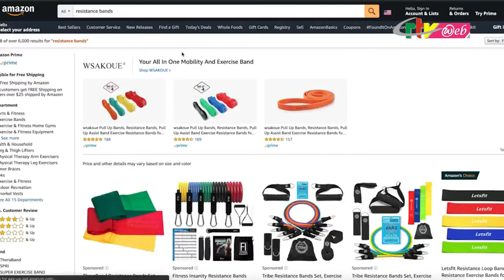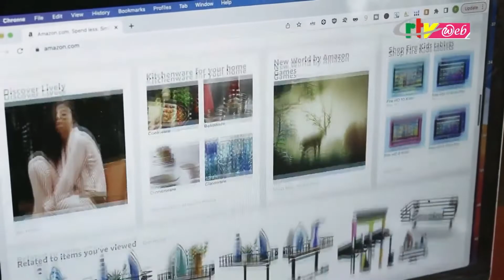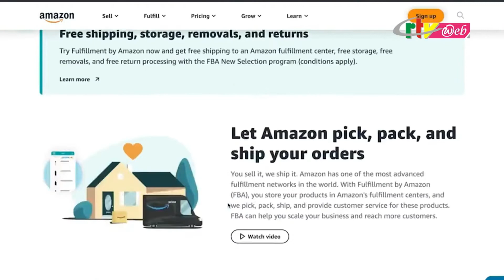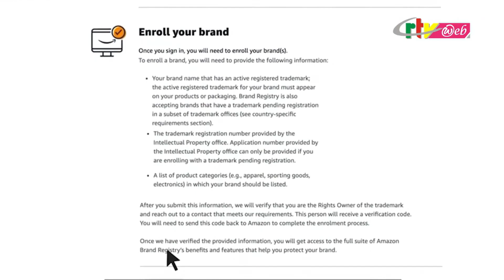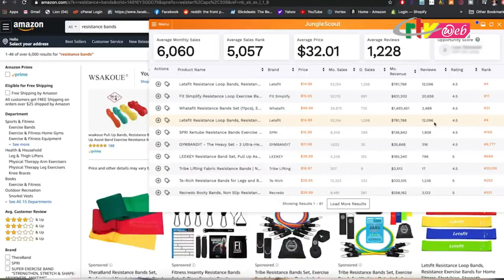Comment vendre sur Amazon depuis l'Afrique ? Interview sur la chaîne de télé camerounaise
Comment vendre sur Amazon depuis l'Afrique? Découvre dans cette video quelques astuces à travers mon passage à la télé nationale camerounaise.

⬇ Télécharge sans plus attendre ta formation amazon FBA gratuite : comment trouver un produit rentable en 2h sans logiciel payant

AVERTISSEMENTS IMPORTANTS :
Le contenu des produits et services proposés sont basés sur l’expérience de Charlotte Ngae fondatrice de Femme Smart Online.  La Societé Smarty Sarl est destinée à transmettre des informations pratiques sur les pratiques commerciales uniquement et non à fournir des conseils juridiques. Le client est responsable de l’exécution de sa propre diligence raisonnable et de son évaluation avant de prendre des décisions d’achat. Charlotte Ngae fondatrice de Femme Smart Online et la Societé Smarty Sarl ne sont responsables ni de la décision du client d’acheter le produit/ service ni des résultats de l’utilisation du produit. Voir nos conditions d’utilisation pour un déni de responsabilité complet et d’autres restrictions.